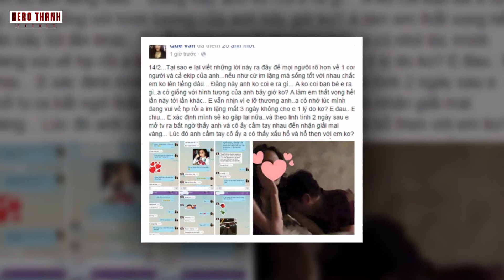Trường Giang Bất Ngờ Ôm Hôn Thùy Tiên Và Phản Ứng Gây Sốc Của Cô Hoa Hậu